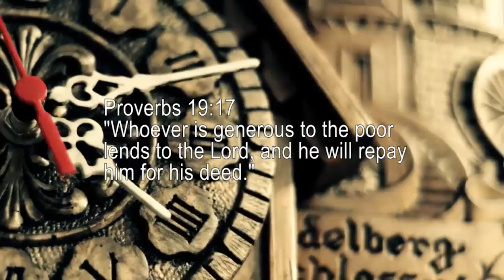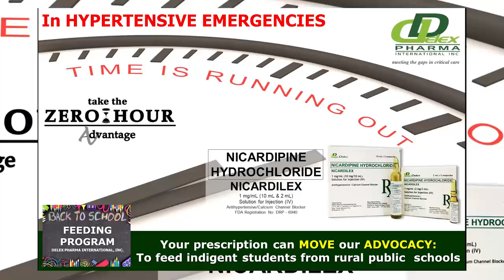RESPONSIBILIDAD NG DELEX PHARMA SA LIPUNAN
A CSR PROGRAM OF DELEX Pharma International, Inc.